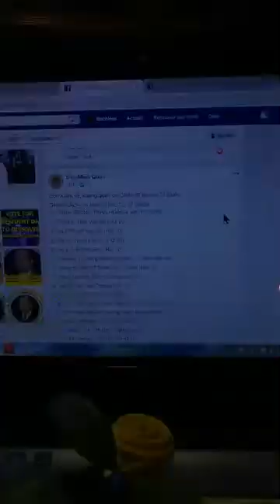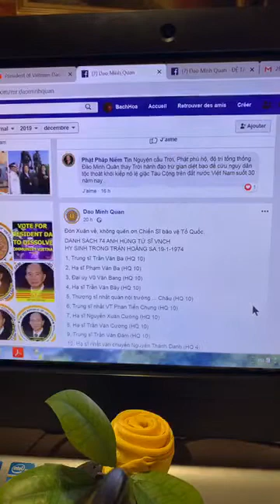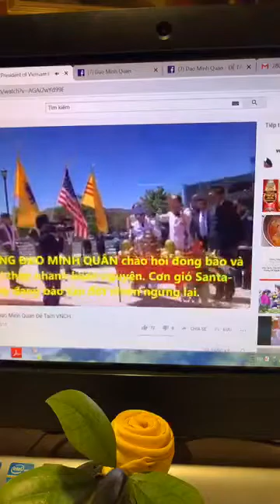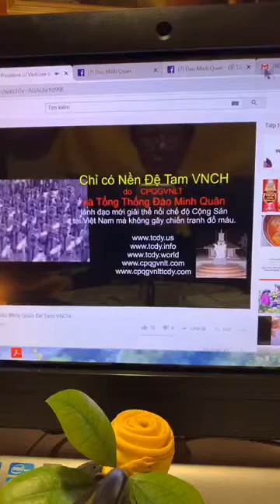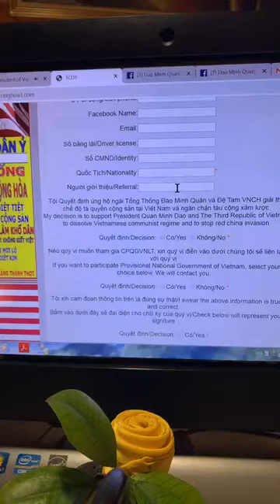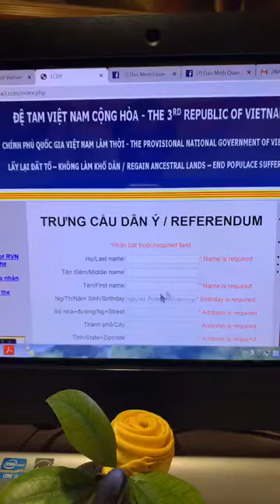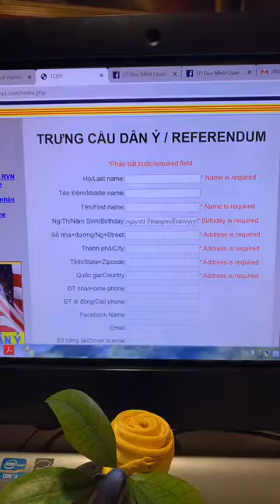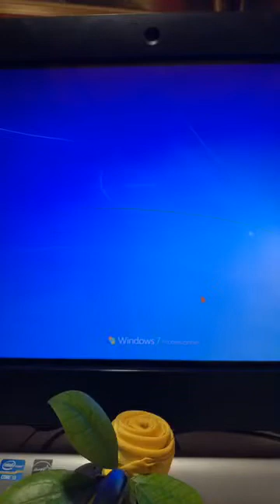🆕 TRIỆU THỊ TRINH 01/01/2020 || Đón Xuân không quên ơn chiến sĩ hy sinh bảo vệ Tổ Quốc!